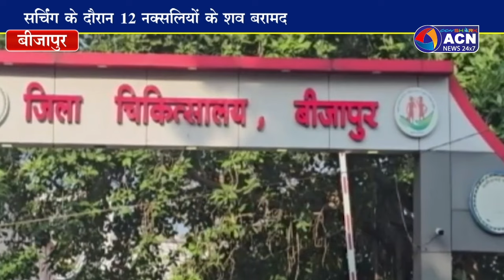सुरक्षा बलों ने 12 नक्सलियों को मार गिराया